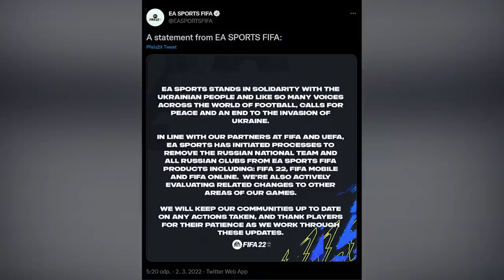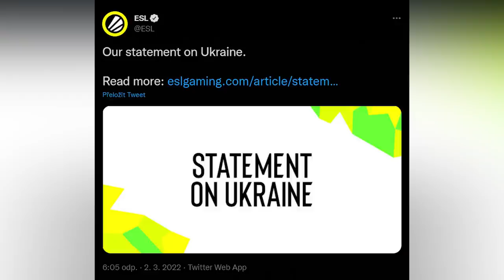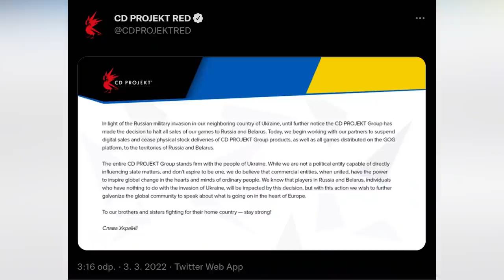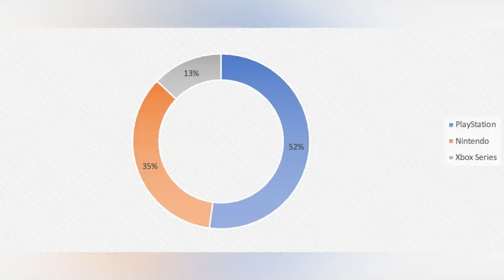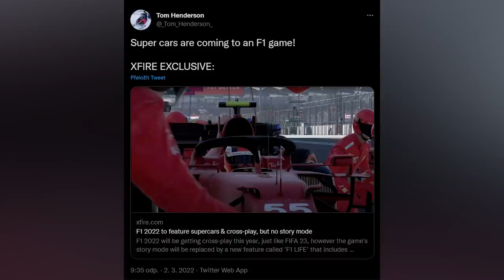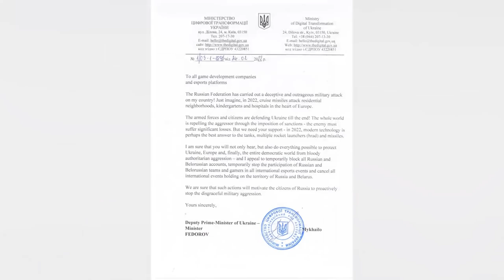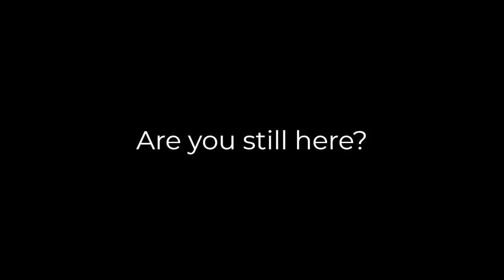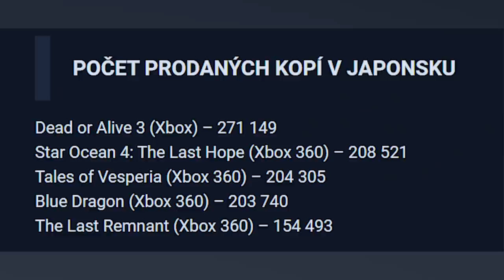Novinkový souhrn: Rusko mizí z NHL a FIFA, nej konzole v ČR a odklad Settlers i S.T.A.L.K.E.R. 2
Další týden máme za sebou a nutno říct, že to tedy byla jízda. Máme pro vás pořádně napěchovaný novinkový souhrn, ve kterém se pochopitelně věnujeme dění na Ukrajině, resp. reakcím herních společností, ale dáváme prostor i úplně novým hrám, českým hrám a hrám, o kterých jsme pochybovali, že kdy vzniknou.

Seznam témat

00:00 - Start

01:04 - EA odstraní ruskou reprezentaci a týmy z her FIFA a NHL. Ukrajina vyzývá videoherní společnosti, aby dočasně pozastavily podporu ruského trhu

04:33 - Páteční souhrn k Ukrajině. Bloober Team bojkotuje Rusy a Bělorusy. Na humanitární pomoc přispívají další firmy. Některé čelí review bombingu. ESL ruší turnaje

12:27 - Ubisoft opět nečekaně odložil The Settlers. Hra měla vyjít už v březnu, oznámili vývojáři teprve letos v lednu. Výsledky bety je přiměly k odkladu

14:50 - CD Projekt zastavuje prodej svých her v Rusku a Bělorusku. Týká se to i platformy GOG. Smyslem je povzbudit veřejnou debatu o konfliktu na Ukrajině

17:26 - Nejprodávanější konzole v Česku podle JRC. Žebříčku jasně vévodí PlayStation 5. Switch se prodává víc než Xbox Series. Známe i prodeje her

21:08 - F1 2022 prý nabídne i závody supersportů. Má jít o vozy, které si hráči koupí v režimu F1 Life. Přibude údajně i podpora VR a cross-play

24:34 - Vývoj hry S.T.A.L.K.E.R. 2: Heart of Chernobyl byl přerušen. "Ale rozhodně budeme pokračovat. Až vyhrajeme," vzkazují vývojáři z ukrajinského studia

27:17 - Strategie Farthest Frontier je evolucí Banished. Autoři Grim Dawn slibují propracované mechanismy, včetně systému farmaření

31:50 - Gran Turismo 7 zmizelo v Rusku z PlayStation Storu. V den vydání není exkluzivní novinka dostupná. Podle všeho jde o reakci na invazi na Ukrajinu

33:35 - Vychází česká strategie z války ve Vietnamu. Leave No One Behind zatím není ve VR. Soustředí se na hratelnost a detailní správu jednotek

37:05 - John Romero vydal novou úroveň pro Doom II. První publikovaný level od vydání původní hry prodává za 5 eur. Výtěžek půjde na Ukrajinu

38:51 - Star Wars od Quantic Dream prý vyjde až v roce 2027. Insider Tom Henderson mluví o velkých problémech francouzského studia najmout nové zaměstnance

42:48 - Vznikla neexistující hra z klipu Red Hot Chili Peppers. Fanoušci oslavují. Fiktivní titul doprovázející píseň Californication si konečně můžete zahrát

48:05 - Warren Spector oznámil vývoj nového projektu. O třetím System Shocku ale dál zarytě mlčí. Ticho na jeho kdysi velmi aktivním Twitteru trvá už 2 roky

51:06 - V Japonsku se za posledních 20 let prodalo jen 2,3 milionu Xboxů. Nejúspěšnější byl Xbox 360. Xbox Series už překonal XO. Nejprodávanější hrou je Dead or Alive 3

55:30 - Další hrou od Housemarque nemusí být Returnal 2. Vývojáři se pustili do úplně nové značky. Úspěšnou akcí z roku 2021 se ale budou inspirovat

59:05 - Netflix kupuje další videoherní společnost. S finskými Next Games spolupracoval už na Stranger Things. Obchod přijde na 65 milionů eur

1:02:04 - Horory Resident Evil 2, 3 a 7 míří na Xbox Series a PS5. Majitelé starších verzí se mohou těšit na bezplatný upgrade. Update ale obdrží také PC verze